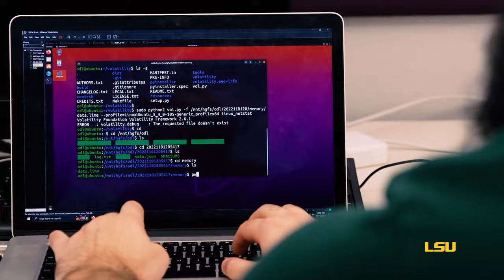LSU Giving Day 2024 | Trailer